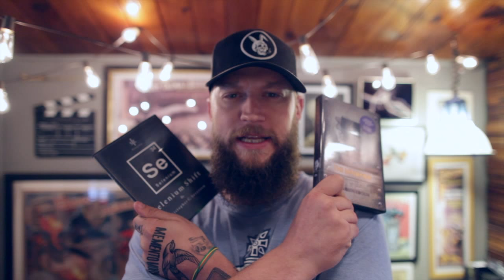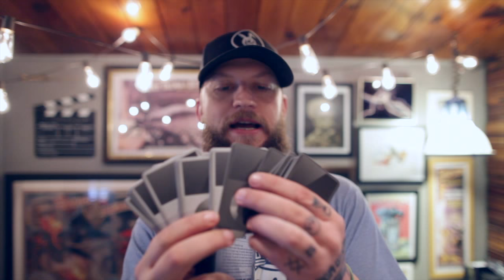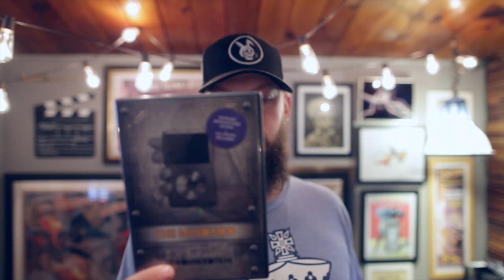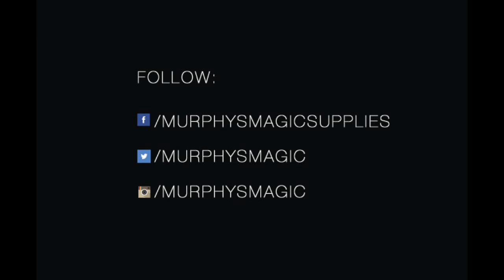THE SHIFT 042 - Selenium Shift & Mindpod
This week we have a look at two Brand-New releases! First we'll take a look at an effect called Mindpod by Joaquin Kotkin then Chris gives us a demonstration of the Selenium Shift by Chris Severson!

To win these effects simply "Like" this episode and let us know your thoughts on these two effects! We'll choose one lucky winner to take these home next week, good luck!
Mindpod by Joaquin Kotkin & Luis de Matos

Two sets of cards are shown. They resemble mini iPods and contain the titles of 100 popular songs. The spectator mentally chooses one of the songs. Then removes two cards that bear the title of the selected song. The performer can instantly name the thought-of song. A totally self-working mystery. Includes special cards and further presentational ideas for close-up, parlour and stage. We have even compiled a Spotify playlist so that you can play the mentally chosen song from your smart phone.
Selenium shift by Chris Severson

The Selenium Shift is a move that Justin Miller has called "The BEST control he's (I've) ever seen!" A move allowing you to control a selected card, anywhere in the deck, to the top. This shift can also move multiple cards, at different depths in the deck, to the top in a blink of an eye. No breaks. No passes. No disturbing the deck order. It's silent, invisible and oh ya... it's all done one handed.

DVD:
The Selenium Shift is taught in an over-the-shoulder angle, giving you the best learning experience and an understanding of how the move is done.
You are going to learn the basic shift and a total of ten handlings and routines including:
- Multiple Shift: Four selections go into four different parts of the deck, and as they are squared up, they instantly appear on top!
- Cover Shift: A selected card is squared into the middle of the deck, and is instantly underneath the top card.
- Instant Sandwich: A signed card is pushed into the center of the deck and instantly sandwiched between a pair on top of the deck.
- Rising Card: A selection is placed face up in the lower part of the deck, and if by magic, the card jumps up through the deck, until it reaches the top.
- One Handed: A card is placed in the deck and as soon as you look away, it appears on top of the deck, one handed, with no cover.
- Pseudo Center Deal: 4 aces go into the center of the deck, and you effortlessly deal them out onto the table!
- The Full Routine: Schizophrenia: A signed selected card routine that has 3 color changes back to back, and inverted deck, ending with a FULL deck color change. All happening in 10 seconds.
- Color Change: A buttery color change that just melts one card into another.
- Card Vanish: A face up card instantly vanishes on the deck with no movement.

Booklet (In PDF form):
In addition, there is also a companion book that teaches another Eight techniques, ideas, and handlings in full detail, with over 50 photos to help you learn.
- Shift Half Pass
- Instant Card Location
- Gestures
- Triple Card Color Change
- Snap Change Clean Up
- Adobo Two Card Production
- Clean Color Change

RED PILL by Chris Ramsay

Everything happens in their hands and in their minds!

Two effects straight from Chris Ramsay's personal working repertoire, this is something he's been using to book himself countless corporate/private events. An interactive routine which guarantees a personal connection with your audience.

RED PILL:

Two decks are presented to two spectators. One open pack of blue cards and one sealed deck of red ones. The sealed deck is placed within one of the spectators hands, the other spectator selects a card from the open pack, moments later the selected card has now vanished from the open pack and impossibly appears inside the cellophane of the sealed deck!

SECRET:

Imagine showing a spectator a sealed deck of cards, placing it between their hands and having them think of a playing card. Now imagine that the card they just thought of is now impossibly trapped and sealed inside the cellophane which has never left their hands! The best part is, everything is fully examinable and they can decide to tear it open to find out how it was done, or keep it sealed as an impossible souvenir!

    Full length performances and instruction
    Bonus (visual) handling
    Gimmick included (some assembly required)
    Bonus: cold read Script